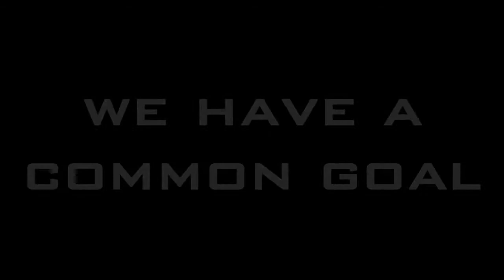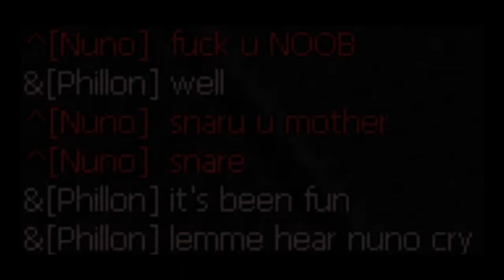AirRivals: Snare Nuno - The Movie Trailer reloaded (HD 16:9)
using new audio, since the original one was a WMG copyrigh thingie.
Don't get this the wrong way, this vid is an april fools' day joke. Tho i was serious abaut the snaring.

The music was from Fight Club.